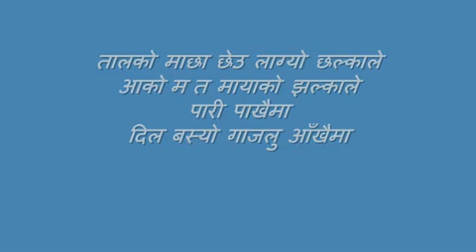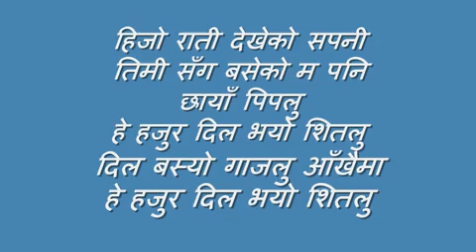pari pakhaima पारी पाखैमा -Sundar Shrestha, Nabin Dhungel,Surya thulung,Tirtha kumari and Rachana gc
नबिन ढुंगेल  ,हिरा देवी राई , तिर्थ कुमारी थापा ,  सुन्दर श्रेष्ठ
Nabin Dhungel , Sundar Shrestha,  Tirtha Kumari Thapa,  Hira Devi Rai